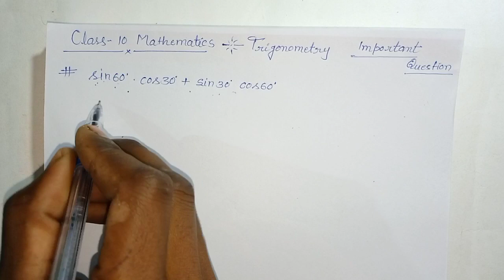ये नही जानते तो परीक्षा में रोना पड़ेगा 😱, trigonometry formula, trikonmiti sutr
Class 10 math trigonometry formula

Solved queries:
Class 10 math trigonometry
Trikonmiti formula
Trigonometry formula
Class 10 math chapter 8
Formula
Math formula